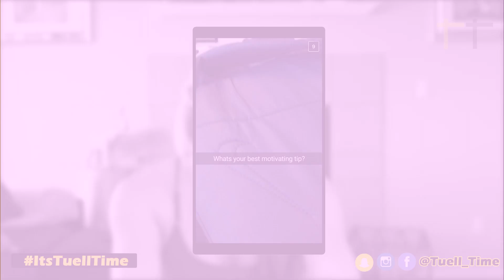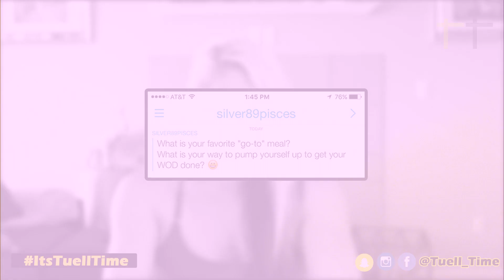ItsTuellTime Episode 4: How To Stay Motivated, Get Pumped In The Gym, & Cardio Or Weight Lifting?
If you like what you see and want more, you can get my Free Fitness Kickstart Plan

Timestamps:
0:21 - How To Stay Motivated
1:29 - How To Get Pumped Up For The Gym
2:12 - Should I focus more on Cardio or WeightTraining?

Kaelin Tuell Poulin has lost 65 pounds, and has earned her IFBB Pro Card in Figure within World Record time of only 2 shows. She has inspired thousands of people along the way and believes her transformation was a calling to help others. She grew up in a small town outside of Louisville, Kentucky.

The ItsTuellTime Show is Kaelin's way of providing as much value as possible by taking your questions about fitness, weight loss, dieting, and everything it takes to transform your body and giving you her answers based on her own personal experience and insights.